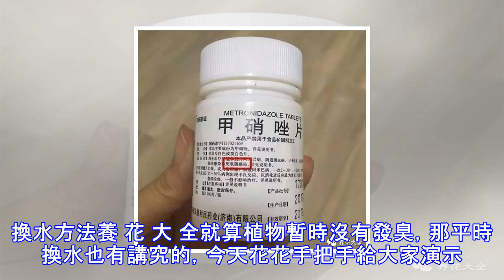水培爛根臭烘烘？趕緊丟點這個進去，立馬解決！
水培植物既節約土壤，還能放在家裡欣賞白花花的根系，是很多花友喜歡的養花方式。但是有這麼個缺點，那就是容易發臭，怎麼解決呢？今天花花就教大家一手。丟點甲硝唑養 花 大 全咱們首先說說，水為什麼會發臭呢？水培植物，根系都在水中生長，在相對密閉的環境中，就會產生厭氧菌，這直接導致了腐爛發臭。要想不發臭，就要殺死這些討厭的厭氧菌。花友們家裡有沒有甲硝唑？這個小小的藥片，不僅能夠治療口腔炎和腸胃炎，還能拿來給水培植物防腐呢！方法：1、把水培植物撈出來，將爛根剪掉，水分控干，在有散射光的地方晾曬20分鐘。這裡是為了將厭氧菌殺掉一部分。2、把水培瓶里原來的水倒掉，用少量84消毒液刷洗，沖乾淨，不要有消毒液的...